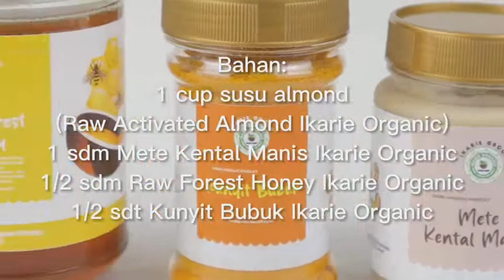Resep Turmeric Latte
Bahan :
- 1 cup susu almond dari raw activated almond @ikarie_organic
- 1 sdm mete kental manis @ikarie_organic
- 1/2 sdm raw forest honey @ikarie_organic
- 1/2 sdt kunyit bubuk @ikarie_organic

Cara membuat :
Masak semua bahan hingga hangat (tidak sampai mendidih)
Nikmat jika di sajikan dalam kondisi hangat